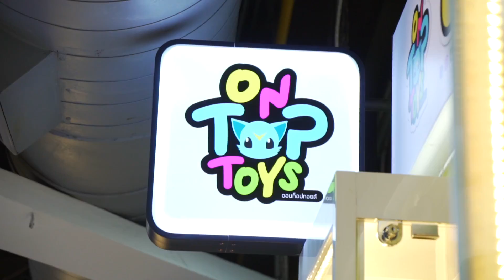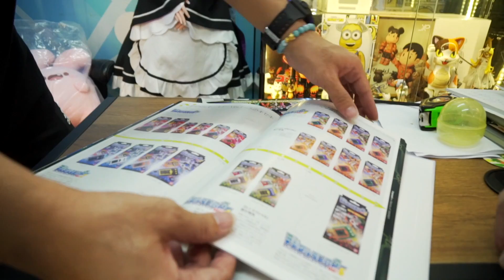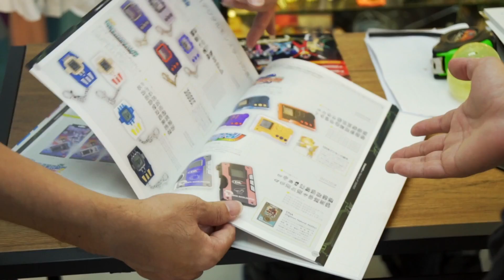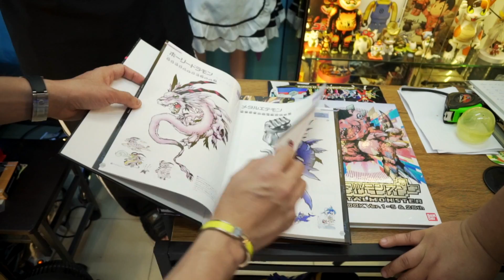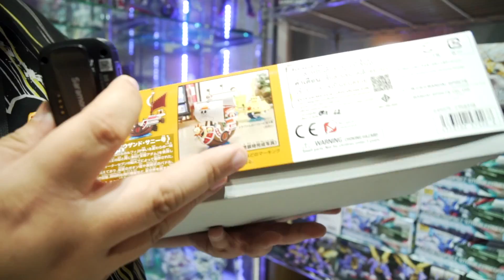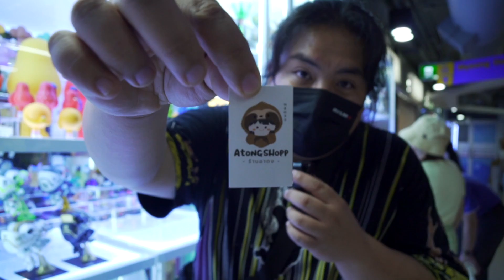พาทัวร์อาณาจักรของเล่น!! เมก้าพลาซ่าสะพานเหล็ก | Hobby Hub Ep.9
ครั้งนี้พวกเรา HOBBY HUB by Found Production ได้พา เพื่อนๆพี่ๆน้องๆ มาอยู่กันที่สะพานเหล็ก ถือได้ว่าเป็นอีกสถานที่ที่เมื่อพูดดถึงเรื่องของเล่น ของสะสม หรือเกมส์ ใครๆต่างก็ต้องนึกถึงสะพานเหล็กเป็นอันดับต้นๆแถมยังเป็นจุดเริ่มต้นของใครหลายๆคน ซึ่งปัจจุบันคือเมก้าพลาซ่า สะพานเหล็ก ภานในห้างแห่งนี้รวบรวมของที่เรียกได้ว่าครบทุกสายทุกแบบกันเลยทีเดียว งานนี้เราไม่พลาดที่จะพาทุกๆท่านมาอัพเดทกันว่าปัจจุบันมีอะไรที่น่าสนใจกันบ้างอย่ารอช้าครับไปชมกันเลย

Model / diorama / Scale / Toys / RC / Games / Tool / Artist / Collectibles

ติดตาม อัพเดท คลิป ใหม่ก่อนใครได้ที่ Found Production.